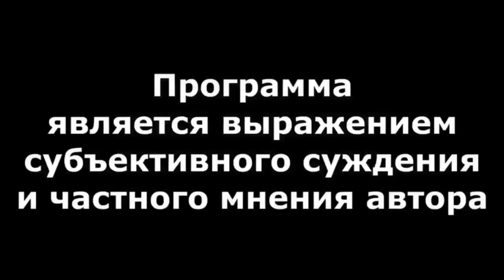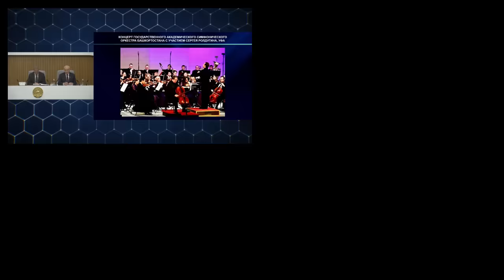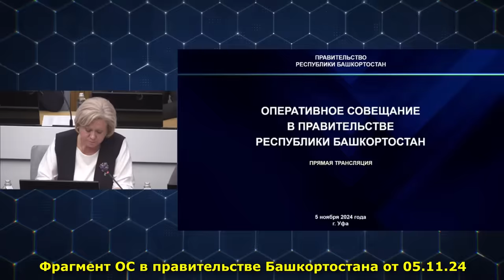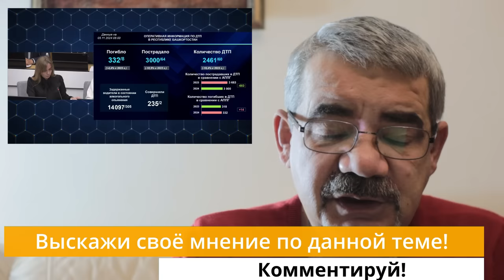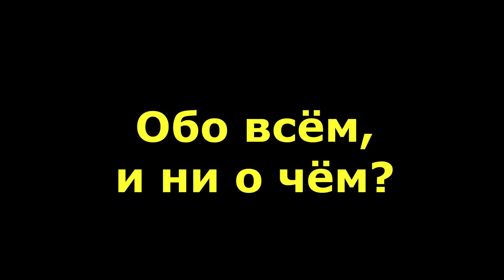"Победитель дронов и покровитель искусств..." "Открытая Политика". Выпуск - 635. 05.11.24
"Победитель дронов и покровитель искусств..."

Хронометраж:
00:18 - Повелитель дронов и искусств;
06:04 - Хабиров опасается снега...;
11:05 - Обо всём, и ни о чём?;